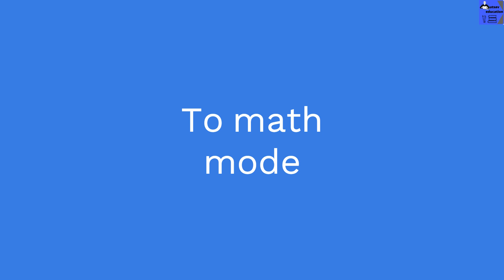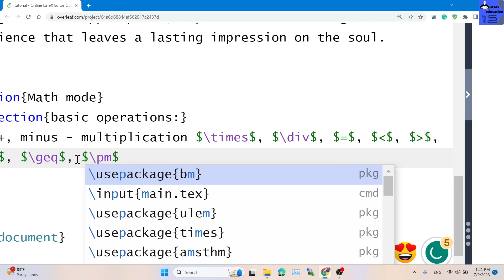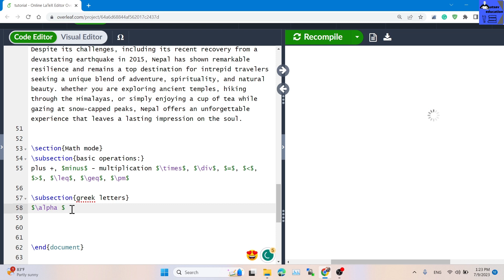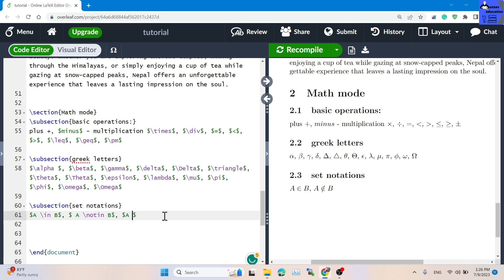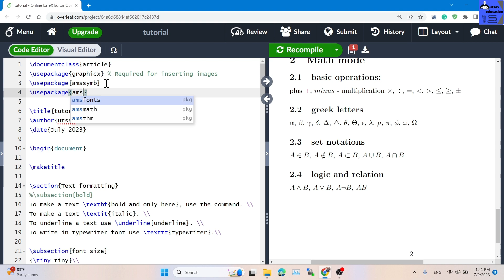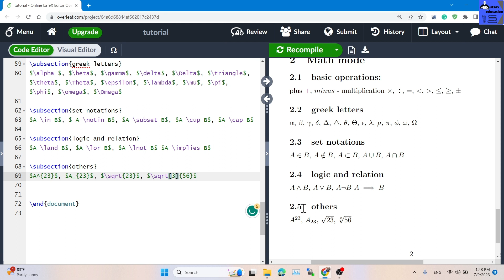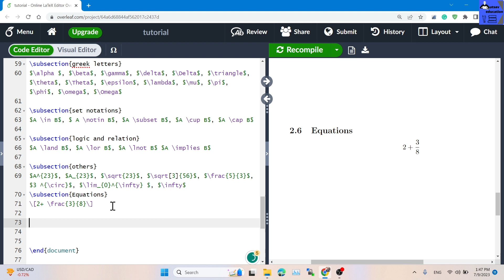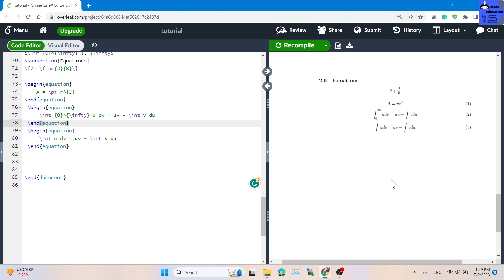LaTeX and Overleaf in Nepali | math modes, symbols, greek letters and more | Part 3 | utsav ed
Description: In this informative and engaging video, titled "LaTeX and Overleaf in Nepali," Utsaved takes us on a journey through the intricacies of LaTeX, a powerful typesetting system used for creating professional documents and mathematical equations. This is the second part of the series, where Utsaved delves deeper into the realm of LaTeX.

The video begins with an introduction to math modes, providing a comprehensive understanding of how to write and format mathematical equations effectively. Utsaved walks viewers through various math environments and demonstrates how to use them efficiently. Whether you're a student, researcher, or professional, mastering math modes in LaTeX will greatly enhance your ability to communicate complex mathematical concepts.

Next, Utsaved explores the vast array of symbols available in LaTeX. From basic operators like plus, minus, and multiplication to advanced symbols such as integrals, summations, and matrices, Utsaved explains their usage and provides valuable tips on incorporating them seamlessly into your LaTeX documents.

The video also covers Greek letters, which play a vital role in scientific and mathematical writing. Utsaved explains the different ways to input Greek letters in LaTeX, including both the command-based and math mode approaches. With this knowledge, viewers will be able to effortlessly include Greek letters in their mathematical expressions and technical documents.

Throughout the video, Utsaved employs a clear and concise teaching style, making complex concepts accessible to beginners while also offering valuable insights for more experienced LaTeX users. The use of Nepali language adds a local touch, catering to Nepali-speaking audiences who are keen to explore LaTeX and Overleaf in their native tongue.

Whether you're a beginner seeking to learn LaTeX from scratch or an intermediate user looking to expand your LaTeX skills, this video is an excellent resource. Utsaved's enthusiasm for LaTeX and Overleaf shines through, making this tutorial an enjoyable and educational experience for anyone interested in typesetting mathematical equations and creating professional documents using LaTeX and Overleaf in Nepali.